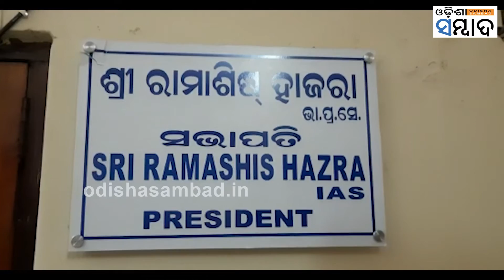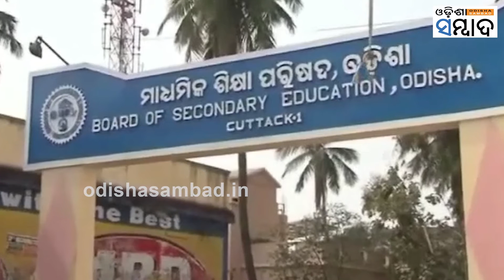Offline Matric Exams At 504 Centres In Odisha To Start From Tomorrow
ଆସନ୍ତାକାଲିଠୁ ଆରମ୍ଭ ହେବ ମାଟ୍ରିକ ପରୀକ୍ଷା । ରାଜ୍ୟର ମୋଟ୍ ୫୦୪ଟି ପରୀକ୍ଷା କେନ୍ଦ୍ରରେ ୧୫ ହଜାର ୧୩୬ ଜଣ ଛାତ୍ରଛାତ୍ରୀ ପରୀକ୍ଷା ଦେବେ ।